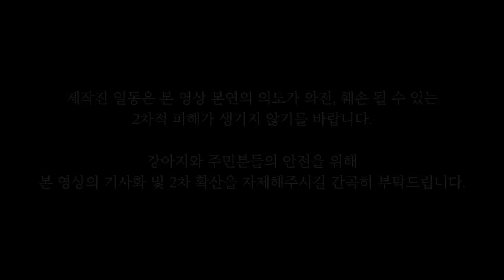[시골 시트콤 EP.12] (*감동주의) 녹슨 쇠창살에 갇혀 살던 강아지 집을 새집으로 바꿔주었습니다.